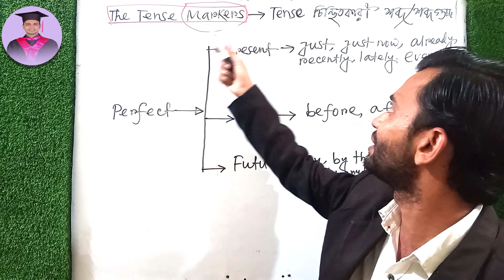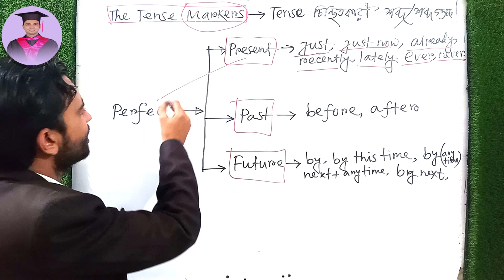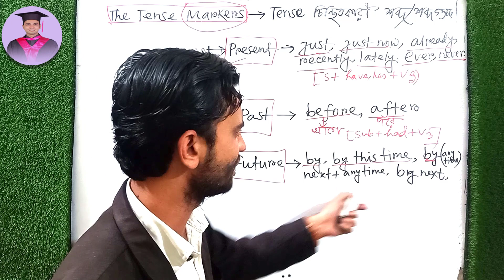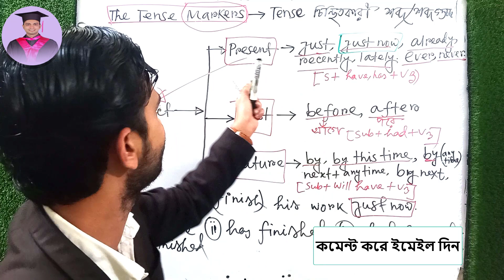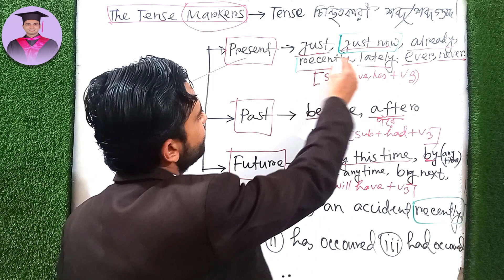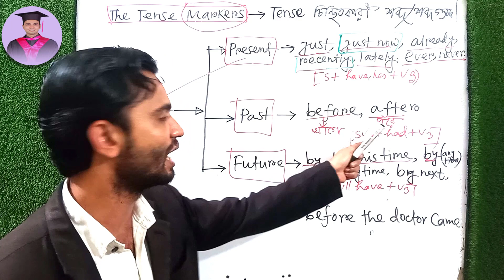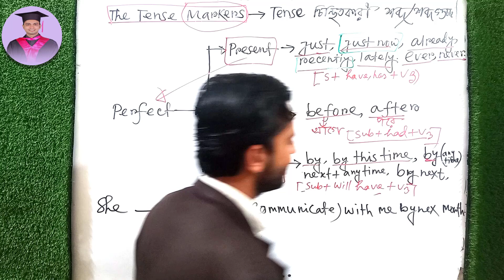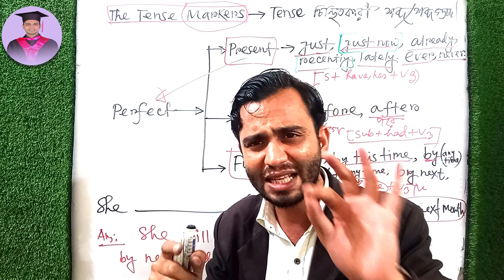Rule ছাড়াই Marker বা কয়েকটি শব্দ দিয়ে তিনটি Perfect Tense চিনুন মাত্র ৫ মিনিটে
✓Job English
✓Spoken English
✓Written English
✓Phonetics